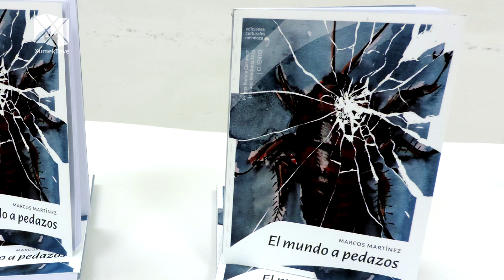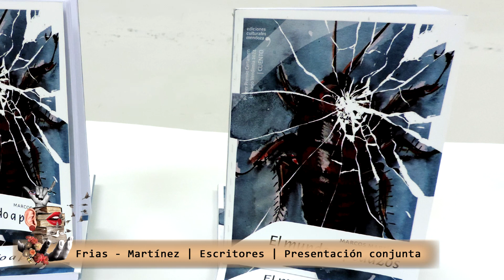Feria del Libro | Presentación: Frias - Martinez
Feria del Libro | San Rafael 2023 | Mendoza
Frias – Martínez | Presentación Conjunta